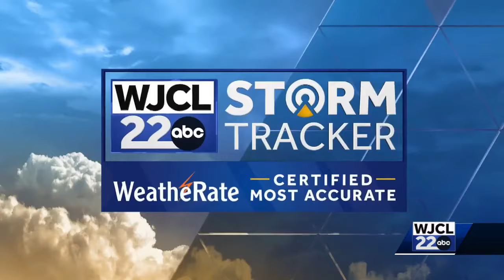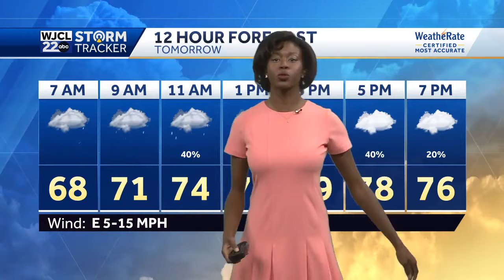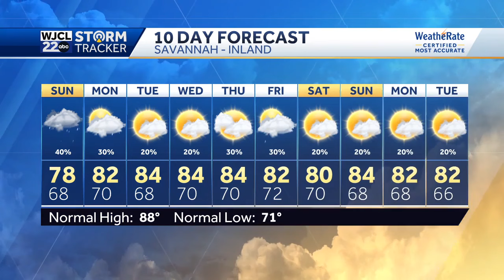Rain chances continue for the weekend